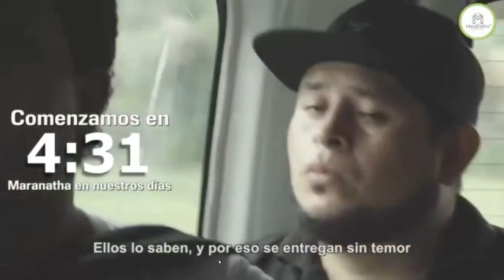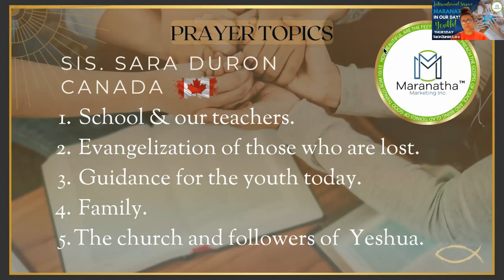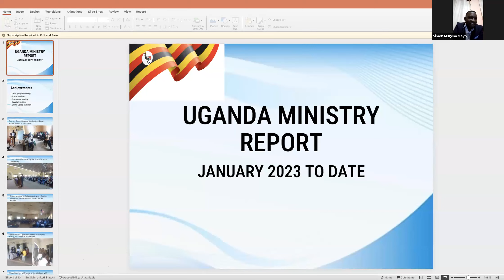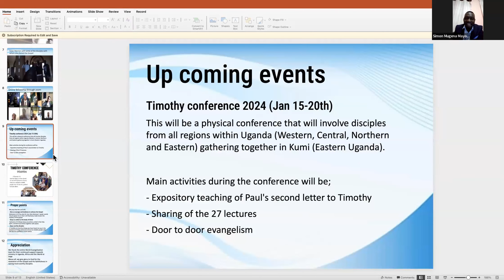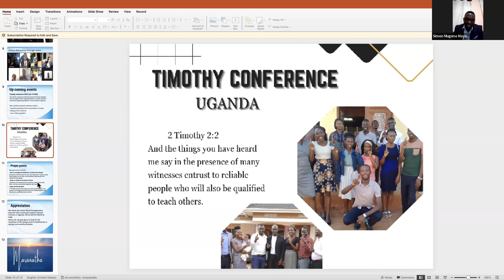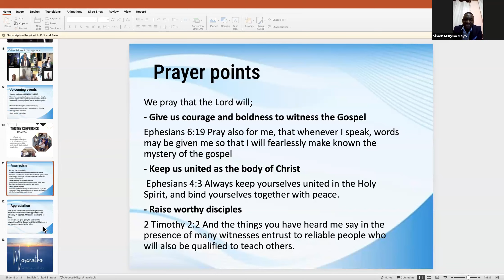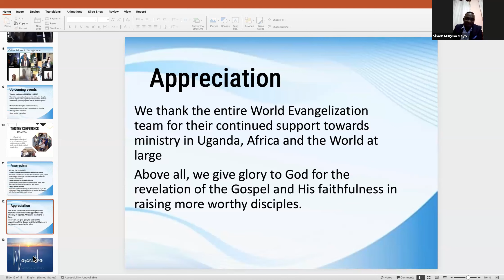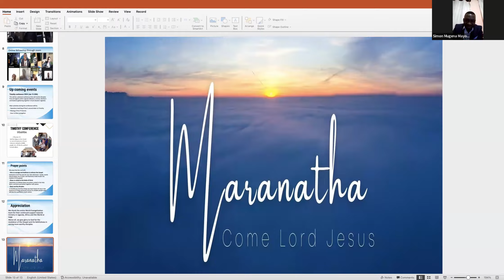International Service Maranatha in Our Days Youths!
International service Maranatha in Our Days youths, with guests from the Philippines, El Salvador, Canada and Uganda. Nove 30th 2023